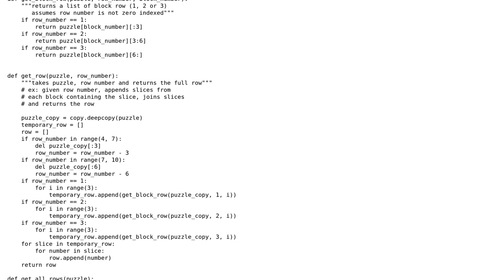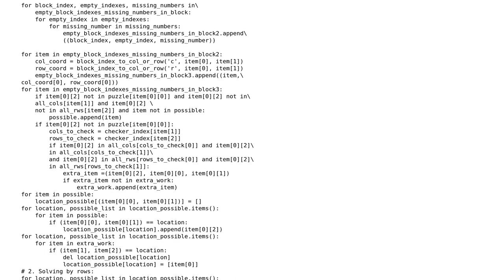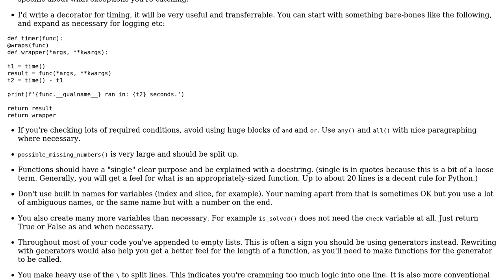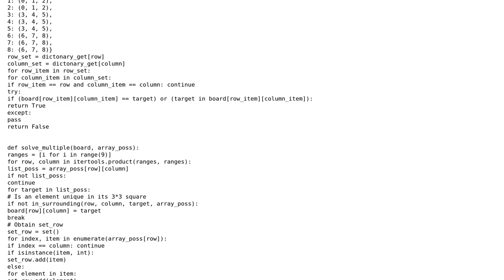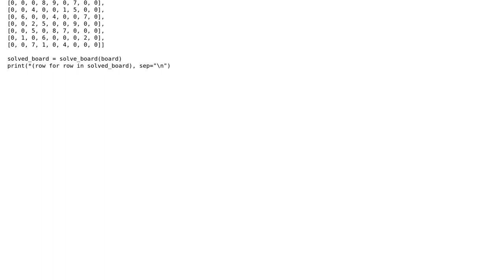Code Review: Easy-Medium Sudoku solver written in Python - No recursion/ brute force